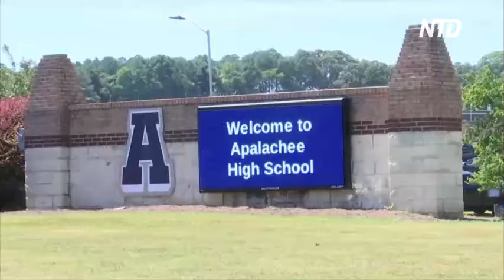Школьник в штате Джорджия устроил стрельбу в школе, убив четверых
Стрельба в американской школе. Не менее четверых убитых и девяти раненых. Огонь открыл 14-летний ученик учебного заведения. Его уже задержала полиция.